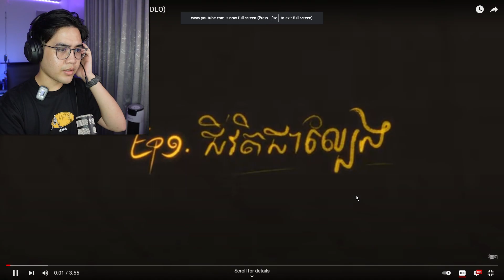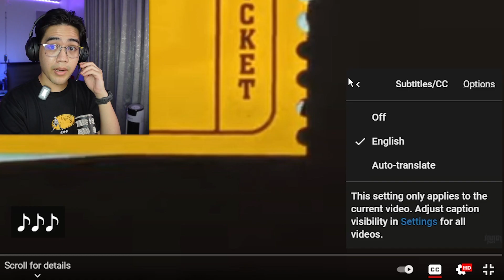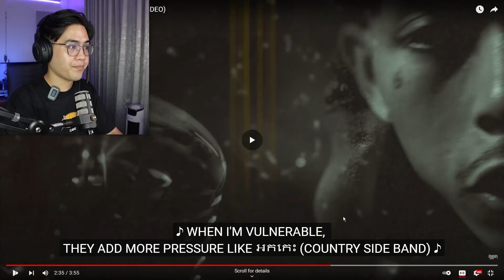លេងល្បែងជាមួយជីវិត🃏​ | VANNDA - LIFE IS A GAME (OFFICIAL LYRIC VIDEO)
Can't wait for Skull 2 album 🔥